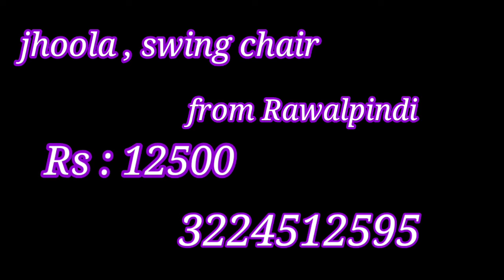home furnitures used furniture 0ld and new products